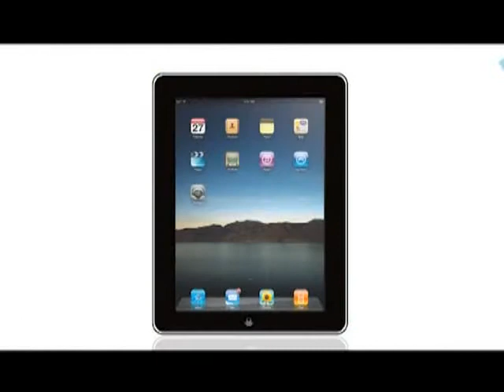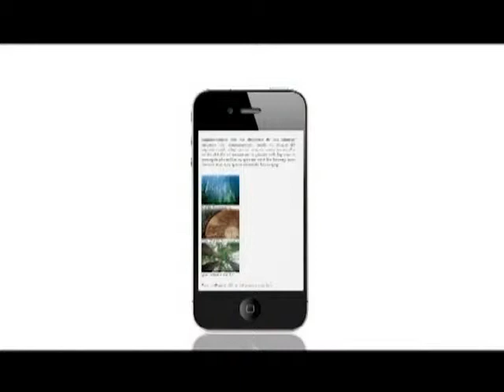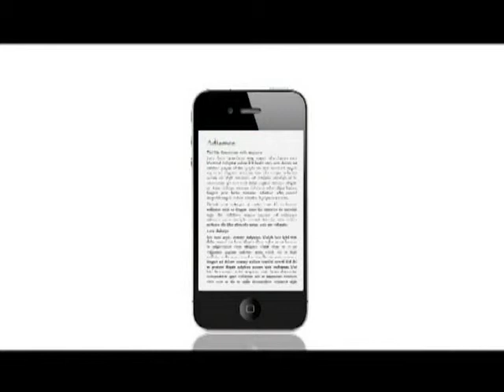《地產霸權好》第十四集：市區重建如何好？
近期市建局加快重建速度，以高價收樓，壟斷市場，市區重建其實應如何進行？